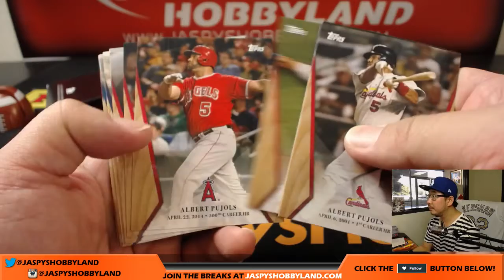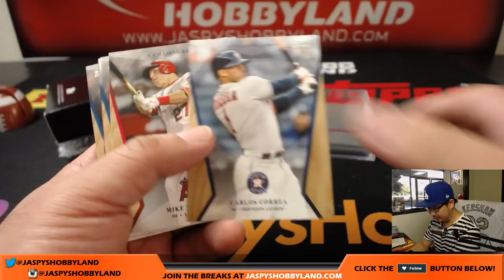Sa, 10/14/17 [1Box PERSONAL (Callum R) - 2017 Topps On-Demand Set #2 - 600 HR Club